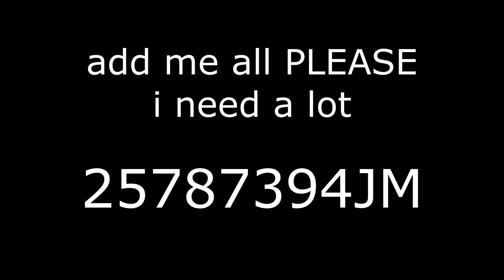🥜VERY IMPORTANT MESSAGE 🎣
Please send me keys on My Singing Monsters!
25787394JM

I can't even pay a dipster please lol
merci